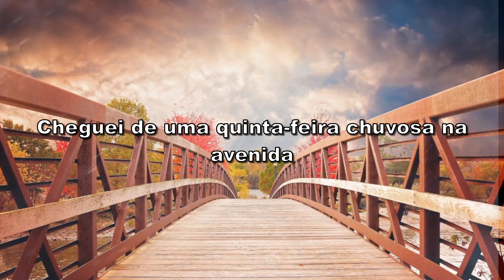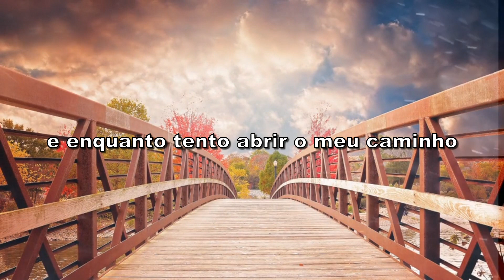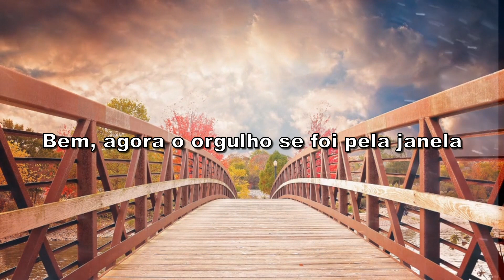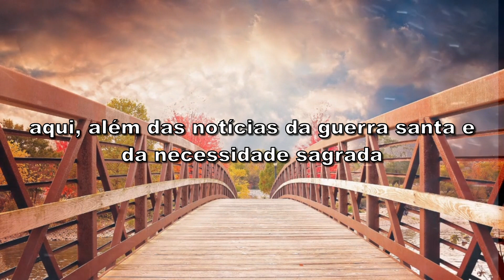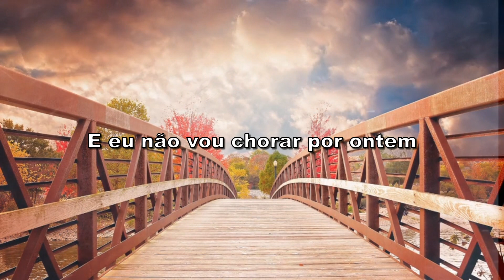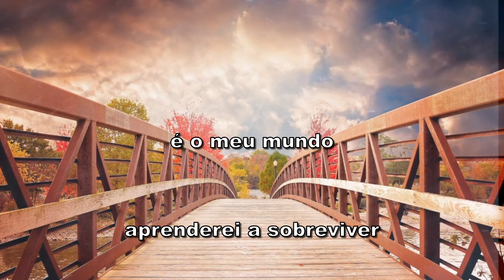Duran Duran - Ordinary World (Tradução)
Tradução da música Ordinary World com Duran Duran!